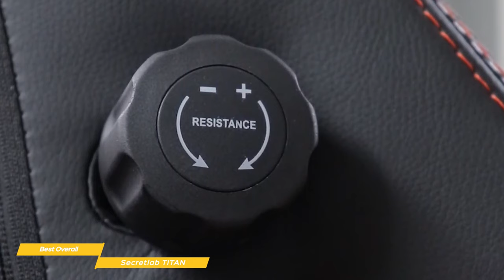TOP 5: Best Gaming Chair 2021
►RESPAWN 900 Racing Style Gaming Recliner - Best Recliner Gaming Chair
★US Prices
★UK Prices - NA
★CA Prices

►OnTarget Gaming GC100 - Best Value Gaming Chair
★US Prices
★UK Prices - NA
★CA Prices

►X Rocker Pro Series H3 - Best Floor Gaming Chair
★US Prices
★UK Prices
★CA Prices

►Homall Gaming Chair - Best Budget Gaming Chair
★US Prices
★UK Prices
★CA Prices

The right gaming chair for console or PC gaming needs to provide maximum comfort and support which are important considerations. But with so many different gaming chairs available, which one will have the features that match your needs?

In this video, we’ll be comparing the top 5 gaming chairs that are designed for different kinds of users. We will take into account performance and features so you can decide which is best for you. All the products on our list were selected based on their own inherent strengths and features. We’ll be comparing the RESPAWN 900 Racing Style Gaming Recliner, OnTarget Gaming GC100, X Rocker Pro Series H3, Secretlab TITAN, and the Homall Gaming Chair; which are all great options if you’re in the market for a gaming chair.

We’ll break down which gaming chair would be best for you, and what you can expect to get in return for your money. We’ll help you decide if one of the gaming chairs on our list seems like a great purchase.

All thoughts and opinions expressed in this video are unique to Top Tech Now.

Top Tech Now is a participant in the Amazon Services LLC Associates Program. I earn through amazon associates from qualifying purchases.